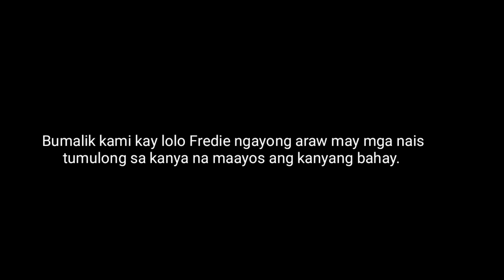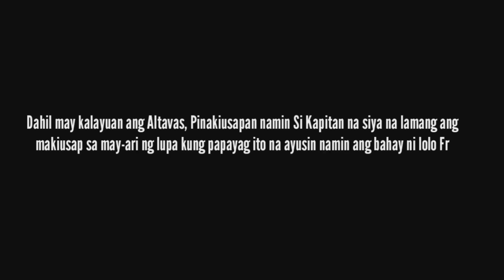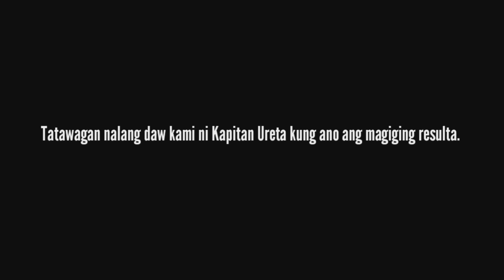PART 1: LOLO NAG-IISA LANG SA BUHAY, WASAK PA ANG BAHAY! ENERGY FM SUPPORTERS TUMULONG AGAD!